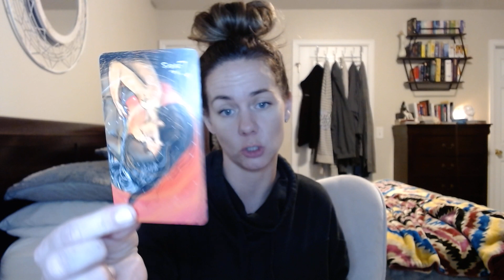December upcoming love predictions love in 2022 things look better this month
December love predictions 2022 Merry Christmas love tarot predictions for the month. Predictions all from tarot cards

(Karmic Path Source) The secret language of destiny by Gary Goldschneider & JoostElffers check this book out! You will have a life partner in it!
00:00 Opening
00:46 Reading started
07:35 Reading over